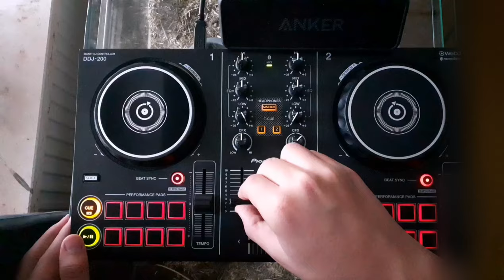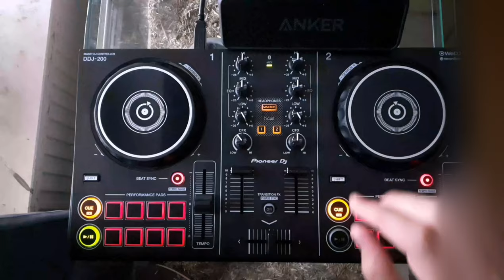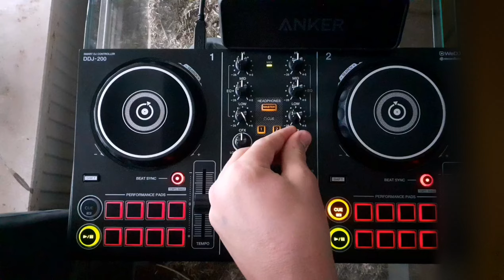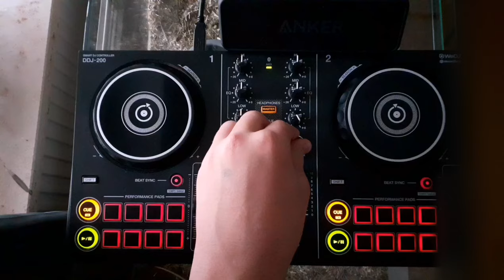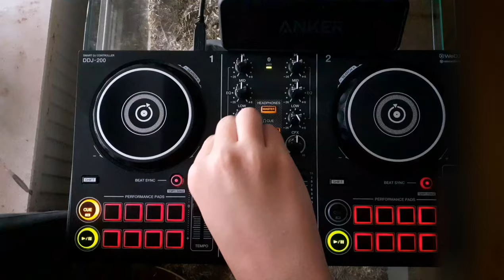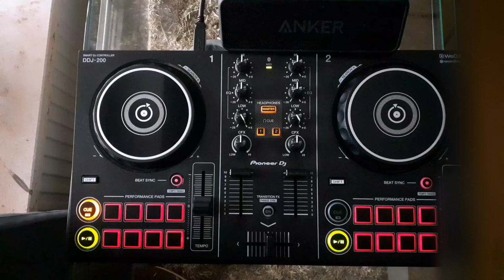First set on an actual controller! (Live Set 4)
Live set 4, sorry for the shaky camera i have no tripod and ignore the hamster cage lol

TRACKLIST:

0:00 Daft Punk - Oh Yeah
1:31 Mike Delgado - Byrdman's Revenge / Daft Punk - Oh Yeah
2:30 Mike Delgado - Byrdman's Revenge
6:23 Discoland - Do The Funk
11:18 DJ Q - Optimum Thinking
16:28 Hi-Phasers - Rainbow (Main Mix)
21:01 Hardrive - Deep Inside
24:27 The Rurals - Corker (Joy Rodrigo Remix
30:03 DJ Kom - And Da Beat Goes...
35:06 DJ Falcon - Honeymoon
39:59 Lifelike - Black Chess
44:46 Robin S. - Show Me Love (Extended Mix)
50:09 Crystal Waters - Gypsy Woman (She's Homeless)
54:00 DJ Luffuate - Never Come Close
1:00:40 DJ On - High Now (Mix)